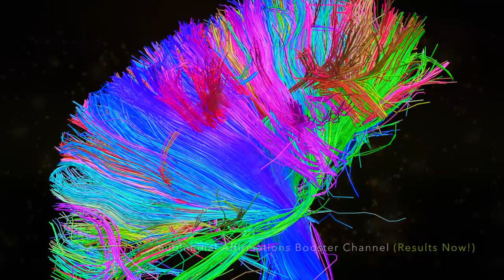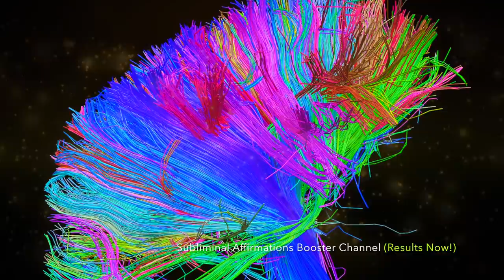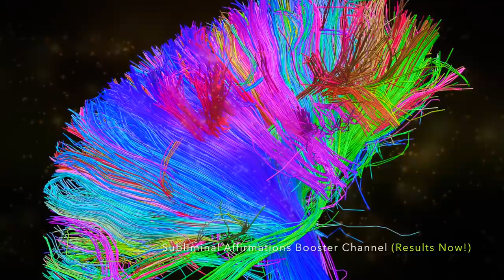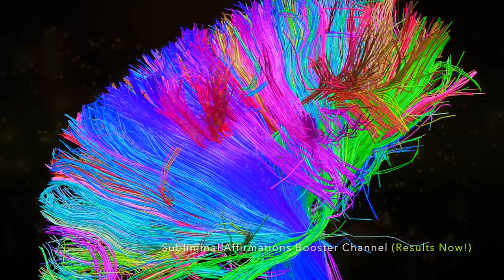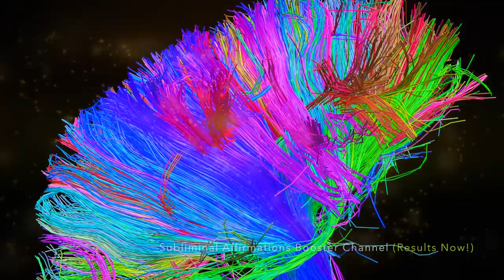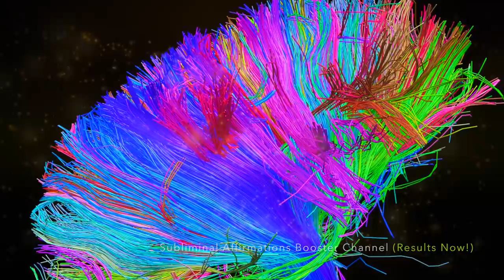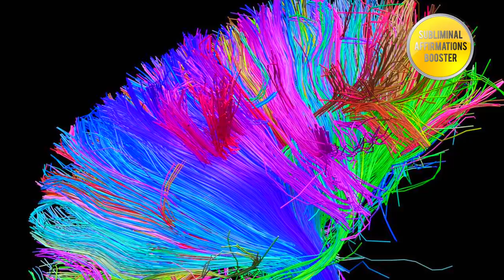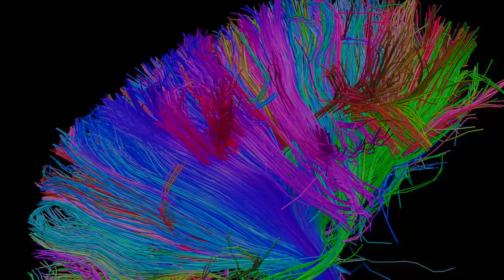🎧 GET LIGHTER EYES IN 10 MINUTES! SUBLIMINAL AFFIRMATIONS BOOSTER! REAL RESULTS DAILY!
Do you want to have lighter eyes? Wouldn't you want to know how lighter eyes look on you? Are you tired of listening to the same subliminal channel without getting any significant results? Would you like to get results 10x Faster?

Well you have come to the right place. Subliminal Affirmations Booster is the new frontier that will be providing amazingly fast results as we are utilizing new untapped state of the art technology backed by vibrational and energetic programming to ensure that we tap directly into the subconscious mind to provide super fast results to our listener.

The powerful hidden suggestions easily bypass your conscious resistance and tap into the only level that allows you to create a tremendous change – your subconscious mind.

Your subconscious absorbs these messages as absolute truth and obeys accordingly. Once your limiting beliefs are removed, there’s nothing that can stop you. Create the life you deserve fast with minimal effort.

Listen to this 10 minute Subliminal Results formula over and over and you will be amazed by the results you will get.

Any change you want to make that cannot be formed by awareness MUST be created on the subconscious mind level.The subliminal Affirmations we use are short statements that repeat over and over. The reason they are repeated over and over is so that it can penetrate thru you conscious ming and access your subconscious mind, which is the part of your mind that controls your beliefs, is through constant repetition.

We purposely embed very low subliminal affirmations so that the listener cannot hear them this way the subliminals can go directly to your subconscious mind without any judging or disbelief from your conscious mind.

Listen at least twice a day until you get your desired results. Headphones are optional unless stated within the description.

Affirmations include -
I am getting Lighter eyes right now at this moment!
I am noticing amazing subliminal results right now at this moment!
I am receiving all of these subliminal affirmations straight into my subconscious mind and its making my eyes turn Lighter now!
My subconscious mind is being penetrated with 1000's of subliminal affirmations right now at this moment and its changing my eye color Lighter !
My subconscious mind is accepting 1000's of subliminal affirmations right now making my eyes become lighter right at this very moment!
My subconscious mind is now fully open to receive subliminal affirmations and make changes to my eye color making them lighter right now at this moment!
This subliminal affirmations results booster is making changes to make my eyes become lighter right now at this moment!
This subliminal results booster is penetrating my subconscious mind right now and it making my eyes become lighter at this moment!
This subliminal results booster is producing amazing results right now as it is making my eyes become lighter at this moment!
This eye color changing booster is working so fast right now at this moment!
This lighten eye color changing booster is clearly working right now at this moment!
My eyes are becoming Lighter  right now at this moment!
My eyes are Lighter  right now!
My eyes are changing into the color Lighter  now!
I am getting results in right now at this moment!
I am noticing results in right now at this moment!
I am seeing results in right now at this moment!
I am feeling the results in right now at this moment!